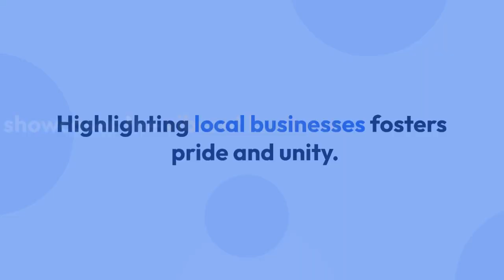Nominate Your Favorite West Kelowna Busineses